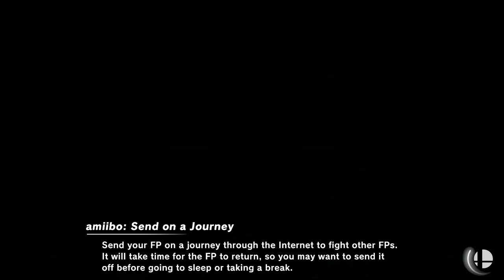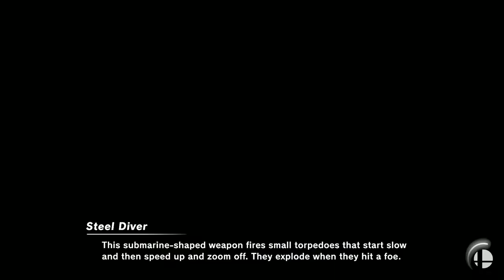Encore Smash Wifi # 13 - nyKovah Vs. QueVeen - Losers Quarterfinal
Streamed by: Ryan O'Hara
Brackets ran by: Ryan O'Hara
Custom Animations by: Freddy Feliciano
Overlays by: Barry Paust